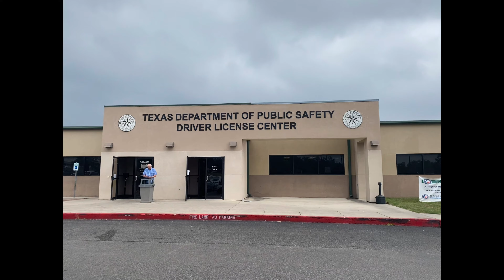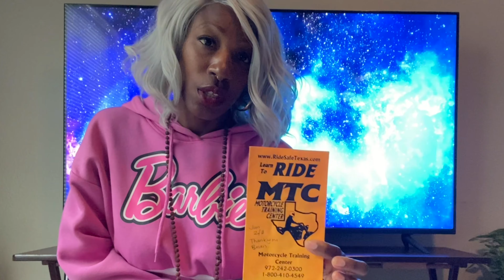Storytelling | I got my motorcycle endorsement 🏍️